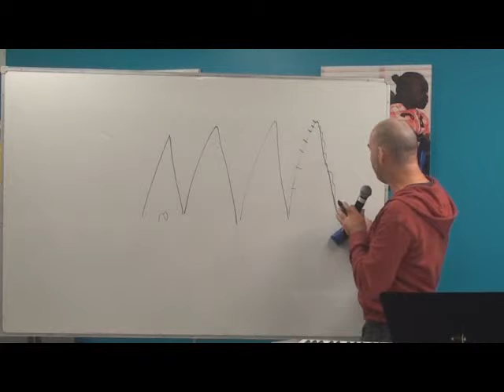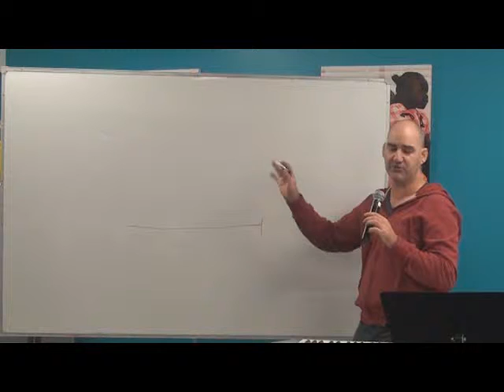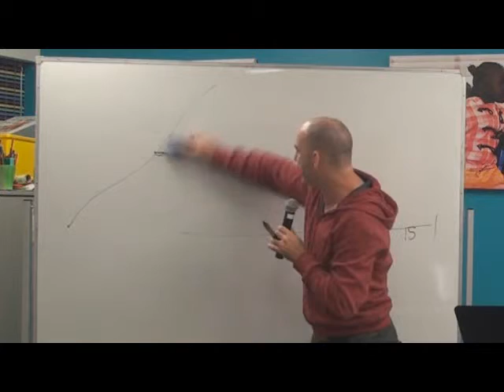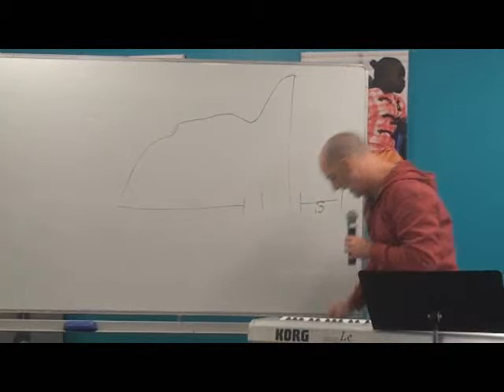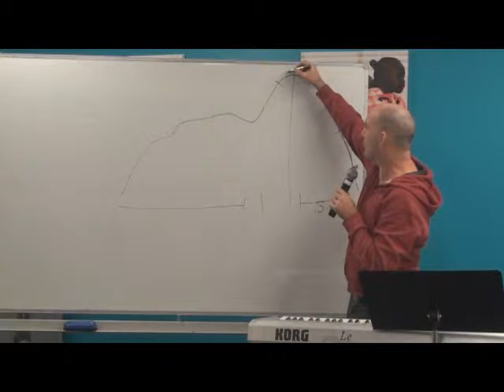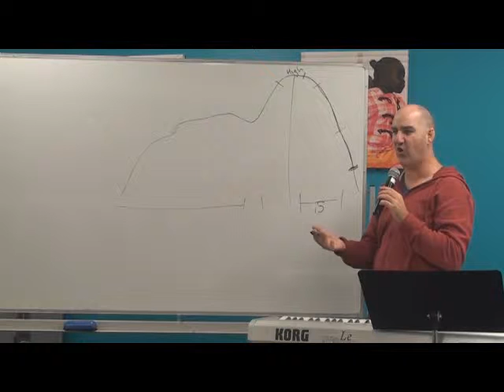Corporate and closet worship part 2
The emotional 'chart' during a praise and worship set. How to avoid hype. Plan for a great flow in your worship set, i.e. how to put a worship set together.